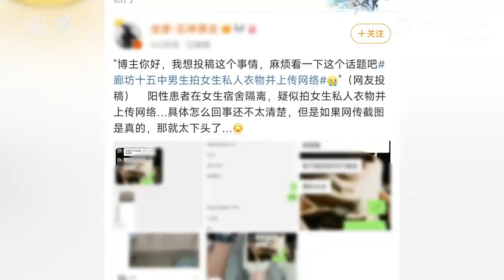廊坊十五中致歉“男生拍女生私人衣物传播”：严厉处分拍摄者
1月4日，廊坊十五中通报“男生拍女生私人衣物”上传一事，系安排高三临时核酸异常学生入住高二宿舍时发生。有一名健康观测的学生用上网课的手机在宿舍拍摄原来学生留在晾衣绳上的衣物，并发到自己的小群造成了传播。已向相关学生表示歉意，处理相关工作人员，对拍摄者严厉处分。